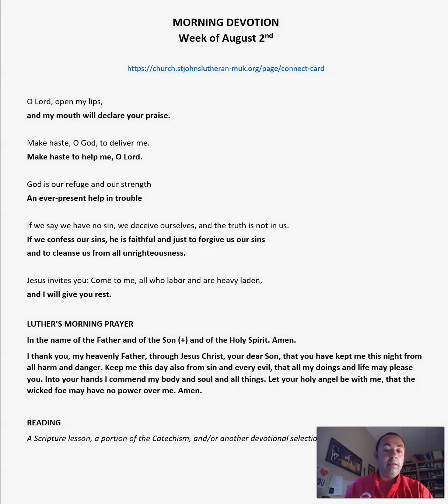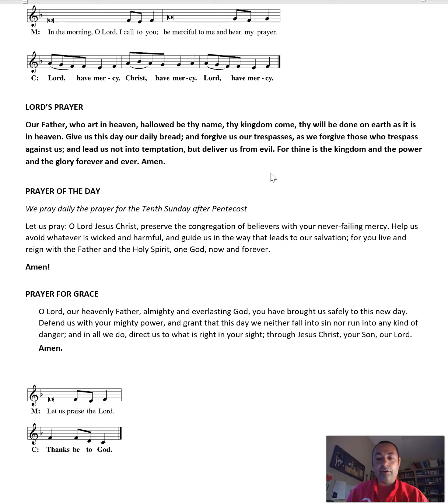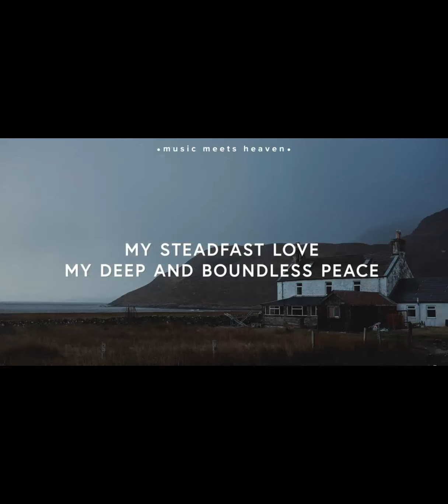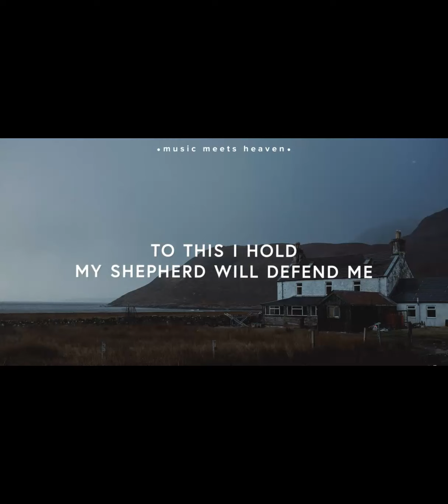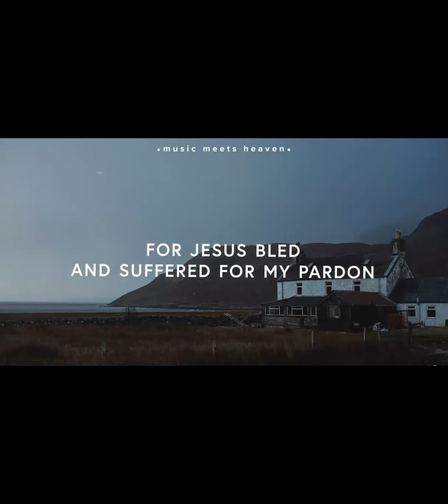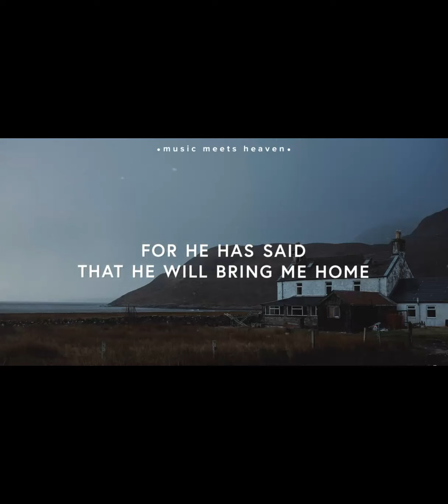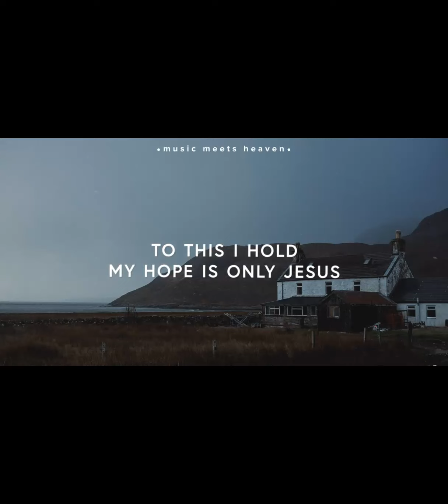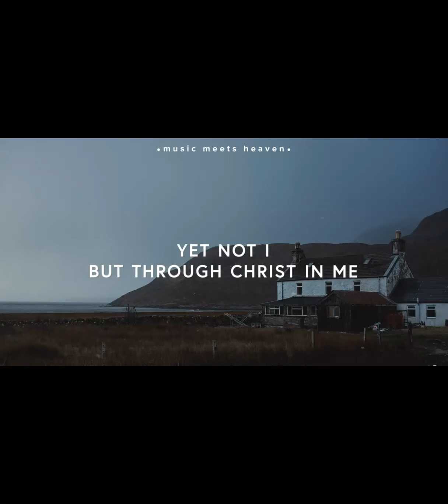Morning Prayer August 2nd, 2021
Pr Bortulin "Lord Jesus, Preserve Your Church"